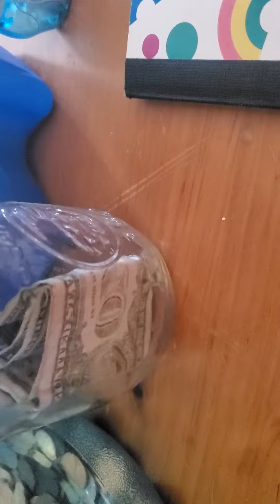Keeping track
I wasn't always good at keeping track on how much money I have I have three coin jars and two out of the three actually works ( after putting batteries into the biggest coin jar I found that the numbers won't change whenever I put a coin in so I took the batteries out) I also recycle empty coffee containers and anything else I can I can find I cleaned a jar and put a lid on it I count my money 1-100 counting by 5s by 10s 2s I also do math to figure out how much I have I do it almost everyday so I won't lose track of my money